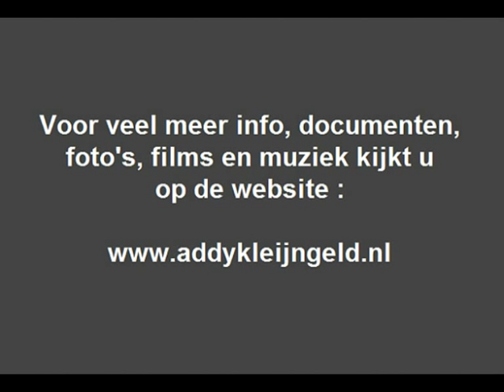Die Selvera's - Die gelbe kutsche ( 1958 )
Met het succesvolle duo "De Selvera's" maakte producer Addy Kleijngeld diverse opnamen, toen hun platen op het CNR werden label werden uitgebracht.

Ook trad hij wel op als orkestleider op die grammofoonplaten, of hij verzorgde daarop het begeleidend accordeonspel.

Het grootste succes van dit duo, dat werd gevormd door Mieke en Zus Jansen, is ongetwijfeld het prachtige lied "De postkoets".

Inmiddels een klassieker .

Meer dan 200.000 exemplaren werden er in twee drie jaar tijd ( 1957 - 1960 ) van verkocht en was destijds goed voor platina !

Dit is de Duitse versie van dit nummer, en hoewel dit al werd opgenomen voor Addy Kleijngeld in dienst trad bij CNR, is het hier toch op dit kanaal geplaatst ...

Gewoon omdat het een tijdloos en fraai nummer is en in deze uitvoering natuurlijk helemaal ...

Eerst was de firma CNR de importeur en distributeur van de TELEFUNKEN platen. Directeur C.N. Rood kan gezien worden als de ontdekker van dit duo.

Tekst : Hans Bradtke
Muziek : Jos Cleber

Jaar van opname en uitgave : 1958

Uitgave : TELEFUNKEN grammofoonplaten

Plaatnummer : UH 9273 A ( zie label )

Orkestleiding : Onbekend ( niet vermeld )

Opnameleiding en produktie : Lion J. Swaab